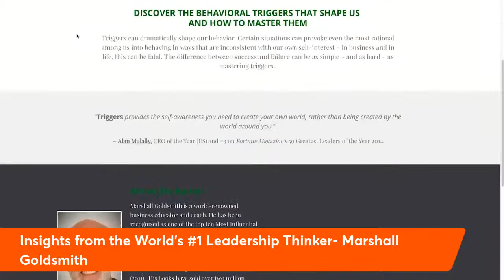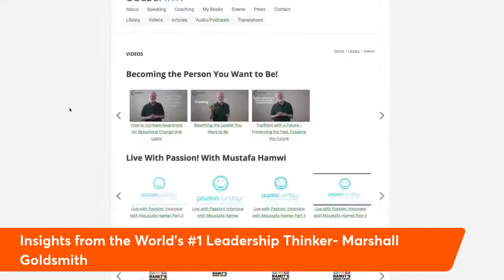Insights from the World's #1 Leadership Thinker- Marshall Goldsmith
My guest on the next episode of the Performance Tools Show is Marshall Goldsmith. Marshall is the most famous executive coach in the world. He has worked with some of the highest-profile leaders including the CEOs of Pfizer, Ford, Best Buy, and the World Bank.  Ranked as the only two-time winner of the Thinkers 50 Award for the World’s #1 Leadership Thinker & #1 Executive Coach in the World.

We'll be discussing his 40+ decades of experience as an executive leadership coach and author

DoyinAdebayo